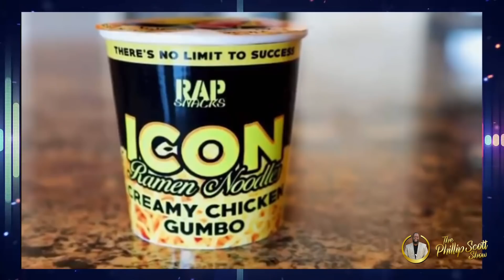Master P Announces His Own Brand Of Icon Ramen Noodles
On Monday, Master P released an Instagram video to talk about his Rap Noodles, as well as the flavor Cream Chicken Gumbo. And in the caption, he said the noodles can be cooked either on the stove or in the microwave.

“I know about noodles,” said the New Orleans native, while enjoying his product. “I grew up on noodles. Now creating my own brand. It’s nothing like this.”